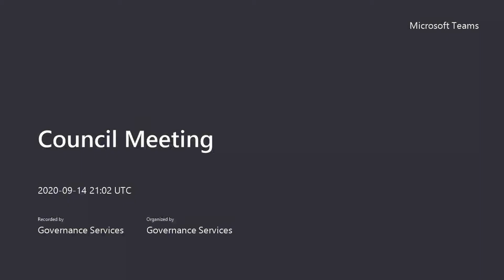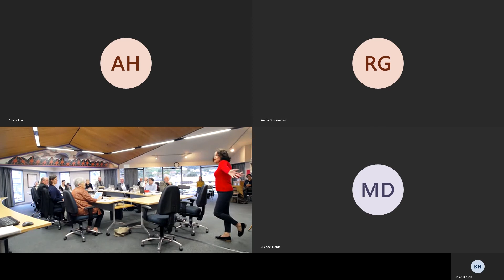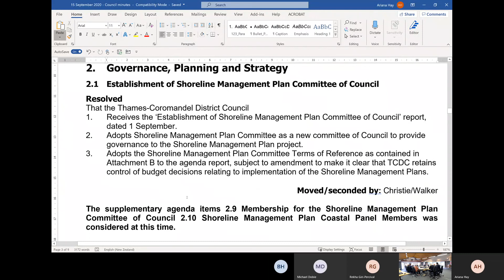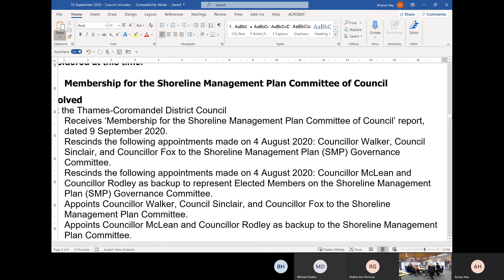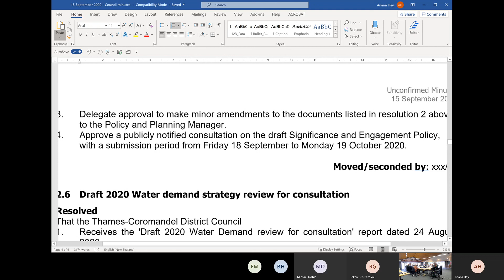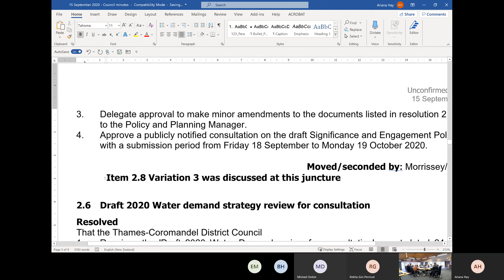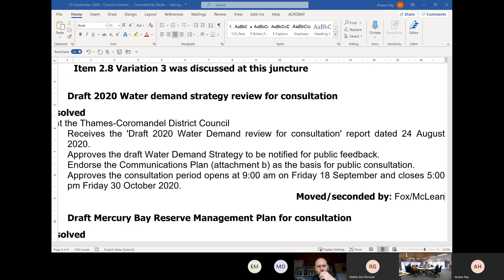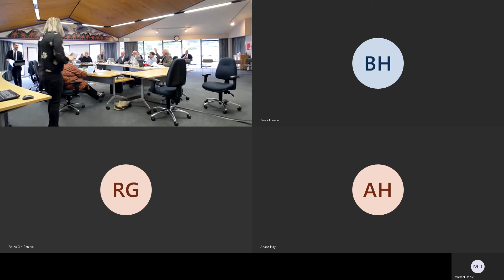TCDC - Council Meeting - 15 September 2020 - 1 of 2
Thames-Coromandel District Council met on 15 September 2020. This is 1 of 2 recordings of that meeting.